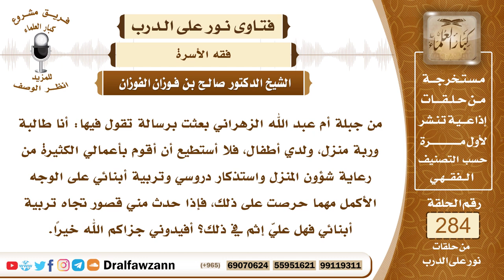4791- تزاحمت الواجبات عليها فقصرت في تربية أبنائها، فماذا عليها؟ - الشيخ صالح الفوزان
السؤال: جزاكم الله خيرًا وأحسن إليكم، من جبلة أم عبد الله الزهراني بعثت برسالة تقول فيها: أنا طالبة وربة منزل، ولدي أطفال، فلا أستطيع أن أقوم بأعمالي الكثيرة من رعاية شؤون المنزل واستذكار دروسي وتربية أبنائي على الوجه الأكمل مهما حرصت على ذلك، فإذا حدث مني قصور تجاه تربية أبنائي فهل عليّ إثم في ذلك؟ أفيدوني جزاكم الله خيرًا.
الجواب: يقول الله تعالى ﴿فَاتَّقُوا اللَّهَ ‌مَا ‌اسْتَطَعْتُمْ﴾ [التغابن: 16]، والأولى بالمرأة أن تُقدِّم عمل البيت وتربية الأولاد، تقدم ذلك على العمل خارج البيت إذا أمكن ذلك، أما إذا اضطرت المرأة إلى العمل خارج البيت مع التزام الستر وتجنب مواطن الفتنة فلا بأس بذلك، الحمد لله، ولكن مهما أمكن أن تقدم حاجة البيت وحاجة تربية الأولاد فإن ذلك أولى وألزم، لأن الأصل في المرأة أن تعمل في البيت، هذا هو الأصل.

السيرة الذاتية :
للاشتراك في قناة الشيخ صالح الفوزان

14_ الشيخ محمد أمين الشنقيطي
يتيوب

15_سماحة المفتي عبد العزيز آل الشيخ
 يوتيوب

رئيس الفريق
لمشروع كبار العلماء